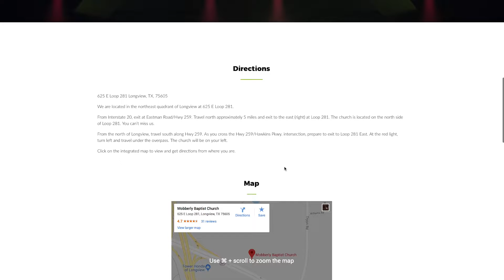Mobberly Baptist Church Video Announcements 09.23.18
Video announcements from Mobberly Baptist Church (Longview/Marshall, Texas) for Sunday, Sept. 23, 2018.